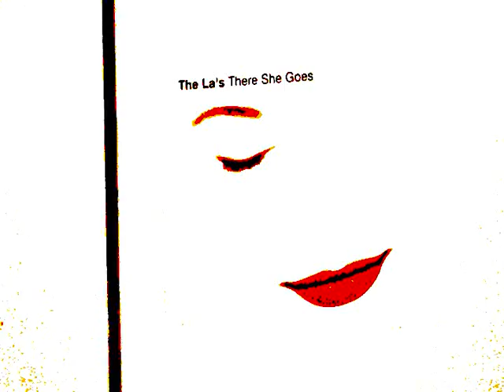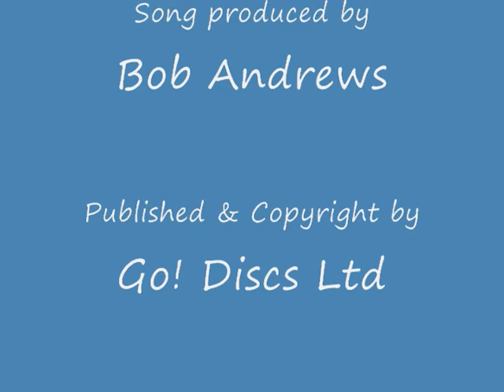The La's - There She Goes (Studio Version)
" there she goes" by the la's. from the 1990 album "the la's". written by lee mavers. song produced by bob andrews. published and copyright by go! dics ltd. -  probably one of the best examples of a perfect pop song. too bad these guys didn't go on to have huge success.